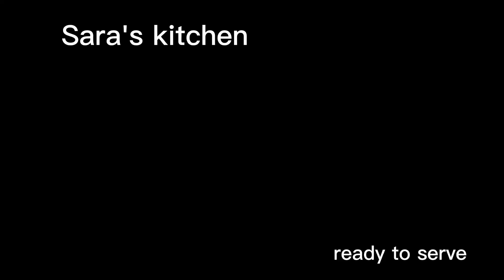Bread rus malai || kitchen with sara